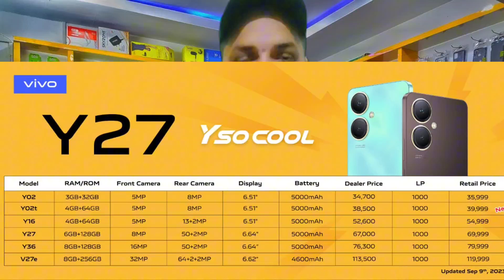Vivo Mobile New Price List Vivo Mobile Price in Pakistan 2023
in this video vivo mobile price list update

vivo mobile price in pakistan
vivo mobile price
vivo new model 2023 price in pakistan
vivo mobile
vivo new mobile price
new mobile prices
vivo all mobile price in pakistan
vivo mobile prices 2023
vivo mobile new model
all vivo new mobile price list in pakistan
vivo new mobiles price list in india 2023
vivo latest mobile price
all vivo mobile price in pakistan
vivo all mobile price
vivo mobile price in pakistan 2023
vivo mobile price in pakistan 2022
new waseem